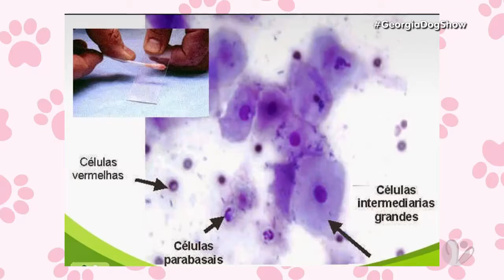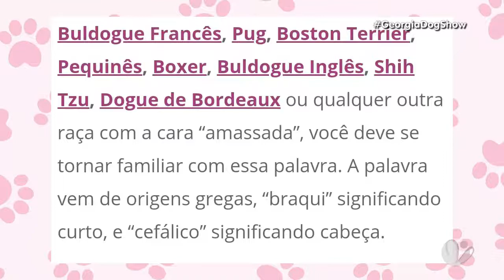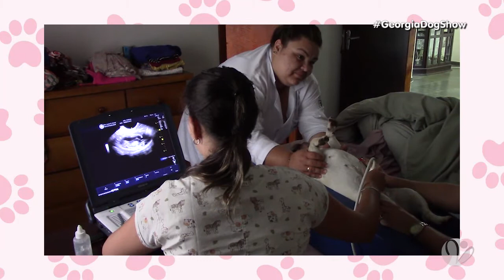Diário de Rebeka (buldogue francês) / Exames | Georgia DogShow (19/03/19)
Diário de Rebeka (buldogue francês) / Exames | 2ª Temporada   - Georgia DogShow (19/03/19)